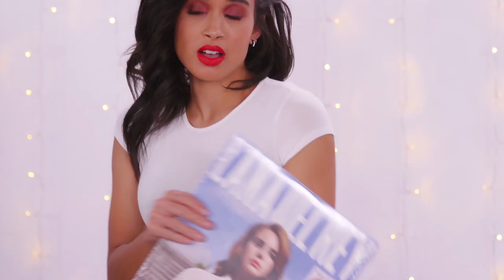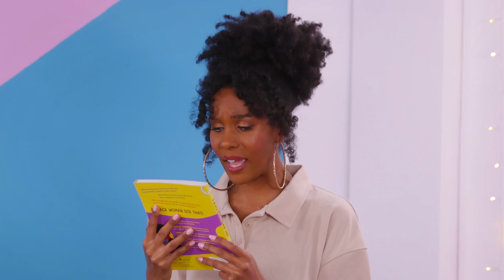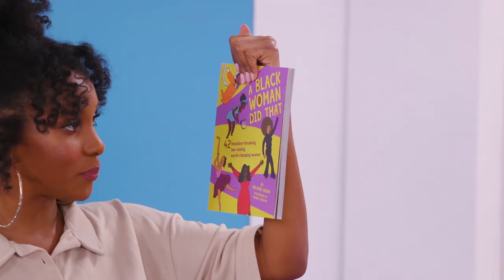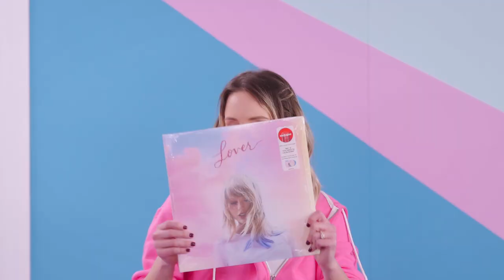BFF TikTok Target Gift Swap *valentine's edition*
We give the famous TikTok Target Challenge a Valentine's Day twist! Next, watch us review the new SKIMS bodysuits !

What We Gave Each Other!

Something Delicious
Lip Smacker Vault – not available

We play the TargetChallenge from TikTok for ValentinesDay!